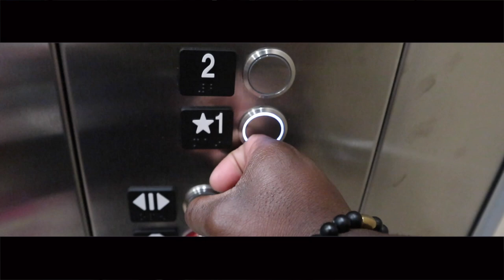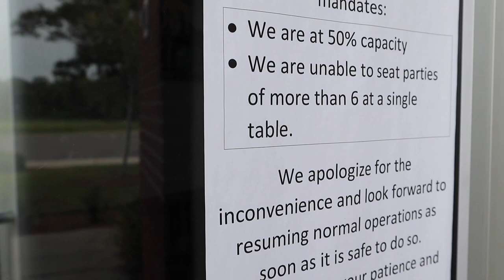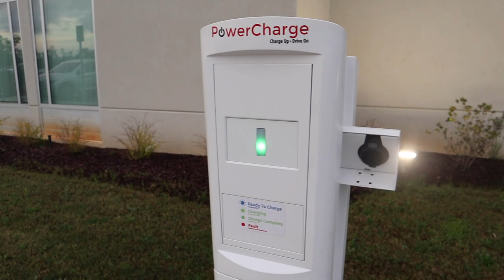I Barely Made It On The Showroom Floor At Scraping The Coast 2020 | Dodge Widebody | Authentic Benny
Go Pro

I Barely Made It On The Showroom Floor At Scraping The Coast 2020 | Authentic Benny